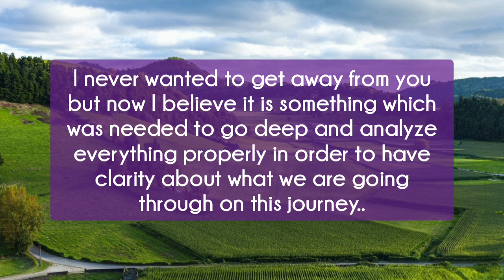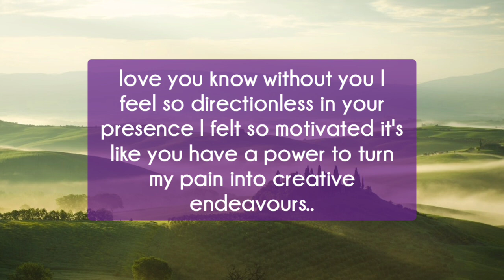I never wanted to get away from you but... 😖 Partner MSG 💥 DM to DF Today 💭 TF Talk's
divine feminine
twin flame